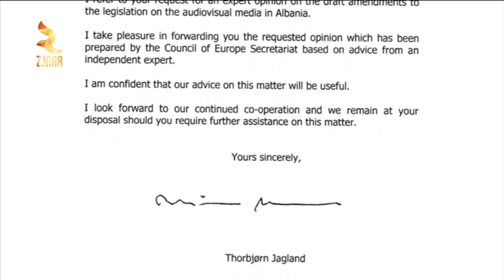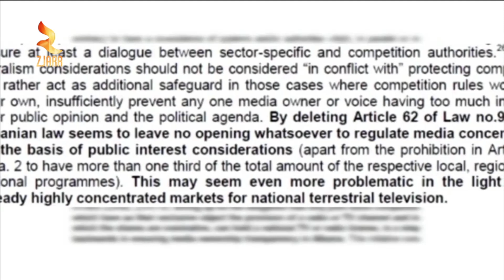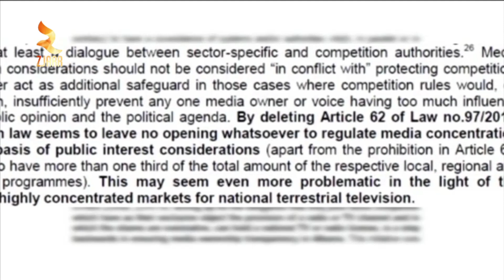Zjarr Televizion: 360° Grade - Enki (02/08/2015):Ke, Rrezon Amendamentin E Balles